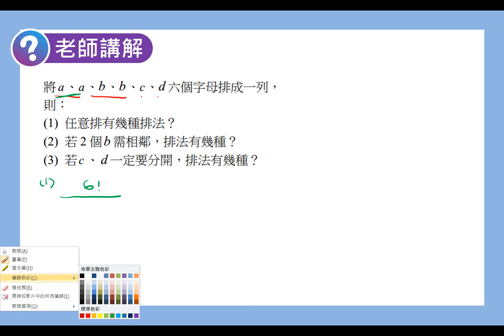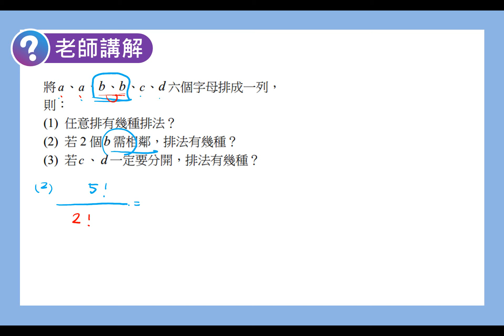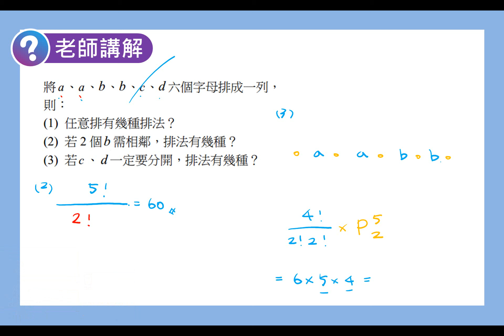數學C 笑傲統測 總複習講義 單元7-2老師講解5